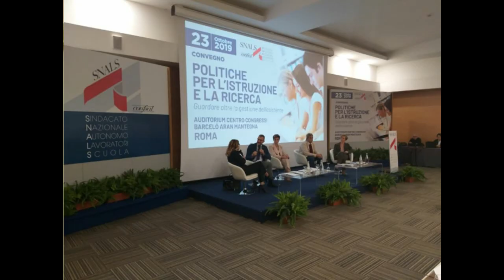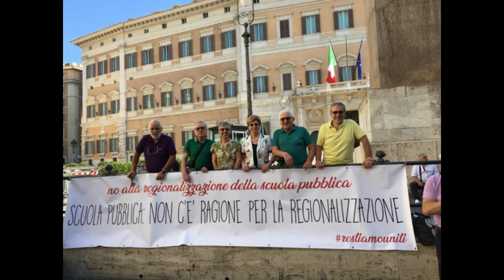1° maggio 2020. Il saluto del nostro Segretario Generale Snals-Confsal Elvira Serafini